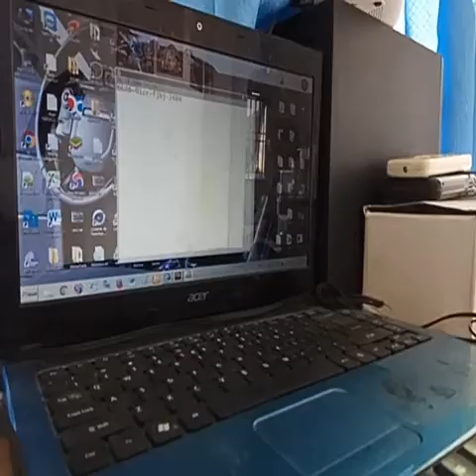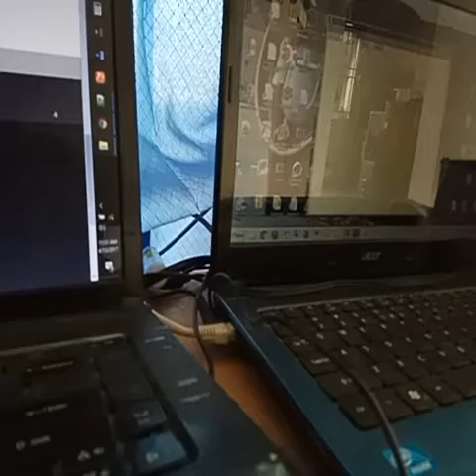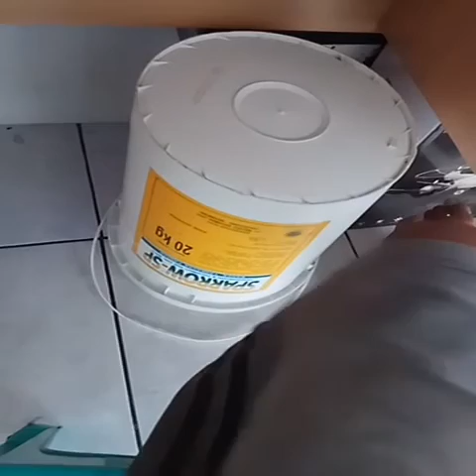Live Streaming Fathul Rahman